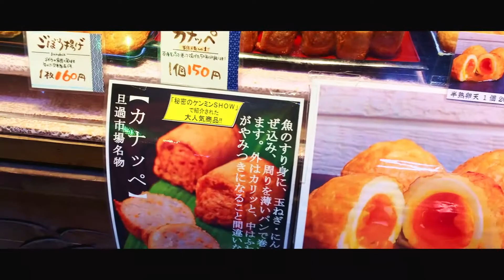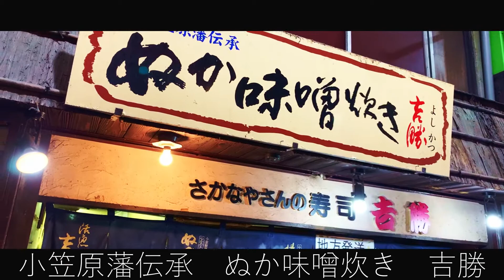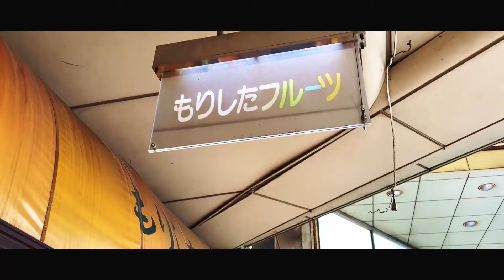【食べ歩き】福岡県北九州市の旦過市場をアラフォーがぶら散歩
出演した映画『ダイナマイト・ソウル・バンビ』がライジングサン国際映画祭で最優秀日本映画賞を受賞したので、北九州市の小倉に行ってきました。
せっかくなので、北九州の台所「旦過市場」で食べ歩きをしてきました。
安くて手軽で美味しいものがたくさんありました！
満腹！大満足！

一人で旅して、一人で撮影、一人で編集(｀・ω・´)
他のひとり旅シリーズもよろしくお願いします。

■彦根編
【彦根旅 第１弾】 近江牛、世界一のピスタチオ ジェラート 、猫が遊ぶ 武家屋敷【俳優 ひとり旅 彦根グルメ】

【彦根旅 第２弾】 彦根城、ひこにゃん 、彦根ちゃんぽん【俳優 ひとり旅 彦根グルメ】

【彦根旅 第３弾】 元祖 彦根チャンポンを食べに行く 【俳優 ひとり旅 彦根グルメ】

■北九州編
【ひとり旅】福岡県 北九州市 小倉 の 旅 ～ 小倉城 を 中心に 九州グルメ を堪能する アラフォー ひとり旅 ～

巌流島・宮本武蔵と佐々木小次郎の決闘の地！関門汽船・巌流島フェリーの船旅でGO！【アラフォーひとり旅】無人島でかわいいタヌキとの素敵な出会いも

■下関編
【唐戸市場】フグ寿司が激安一貫百円&お得ふぐ海鮮丼！満腹食べ歩き、馬関海峡で壇ノ浦の戦いに思いを馳せる【山口県下関アラフォーひとり旅】

■横浜編
孤独のグルメ 横浜市 日ノ出町 『第一亭』の裏メニュー パタン【横浜 ディープスポット アラフォー ひとり旅 ロケ地 聖地巡礼】

【石神リョウTwitter】
日常と 俳優 活動のお知らせなど。最新情報はこちらから！

【石神リョウInstagram】
出演作品などのポートフォリオ（甲冑や和装も有）

【石神リョウOfficial HP】